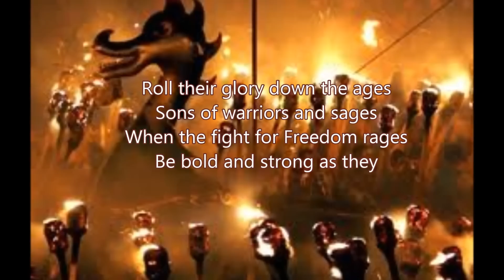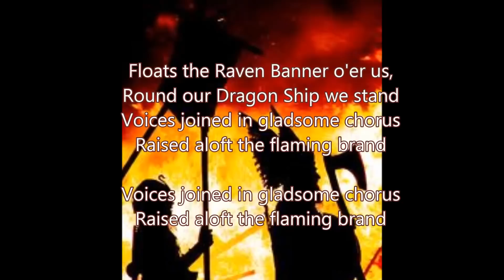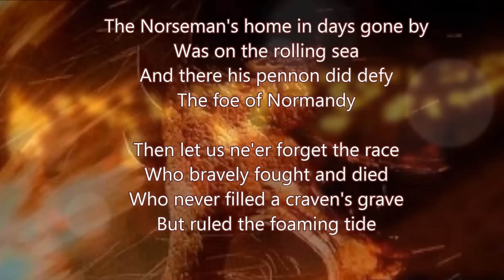Up Helly Aa songs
The Up Helly Aa song, The Galley Song and The Norseman's home.

Short versions of each song,  as usually sang in the Lerwick Procession.

Remastered, higher quality versions of the source songs used for this edit are available

Performed by the Lerwick Brass Band.